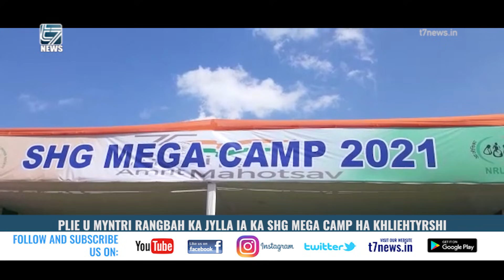PLIE U MYNTRI RANGBAH KA JYLLA IA KA SHG MEGA CAMP HA KHLIEHTYRSHI